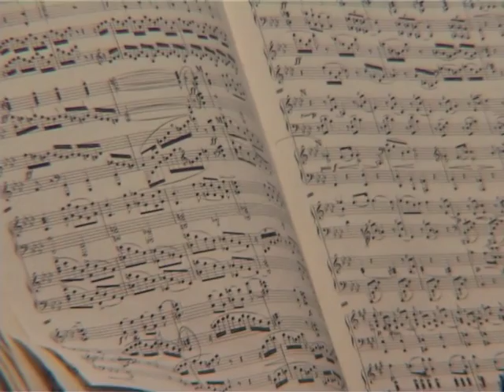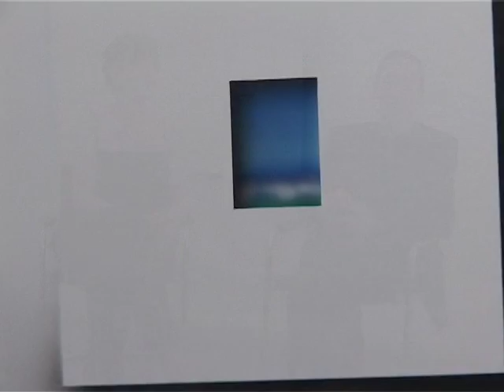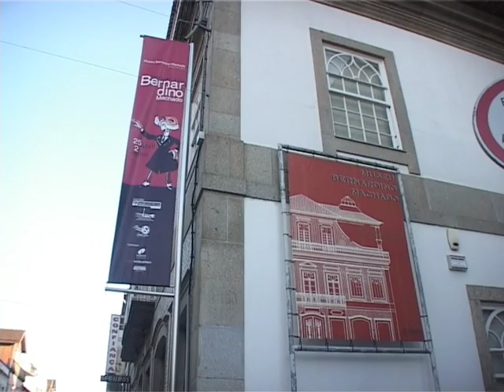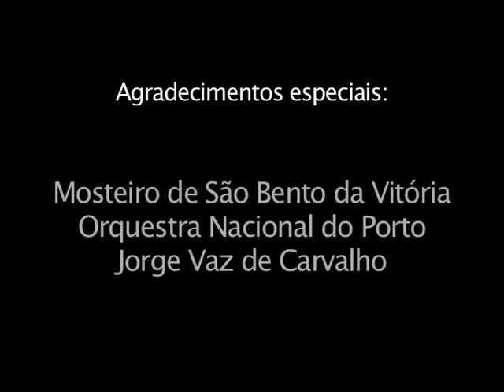Rachmaninoff Part 2